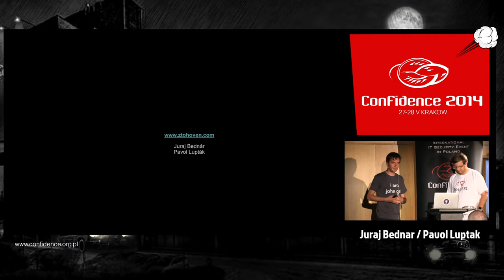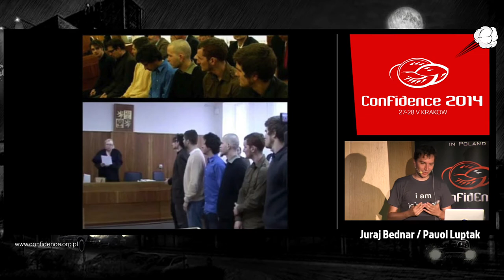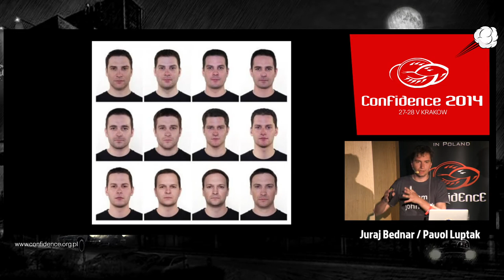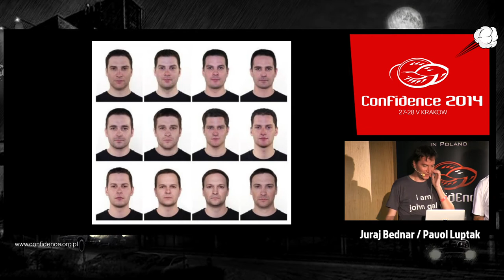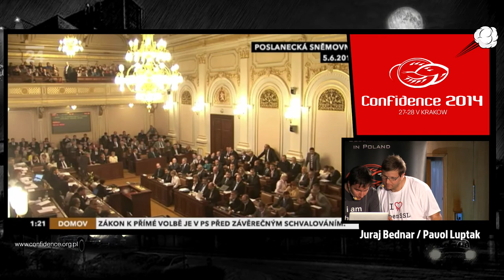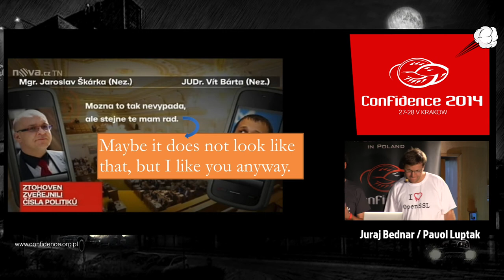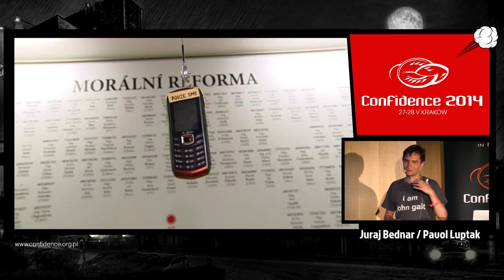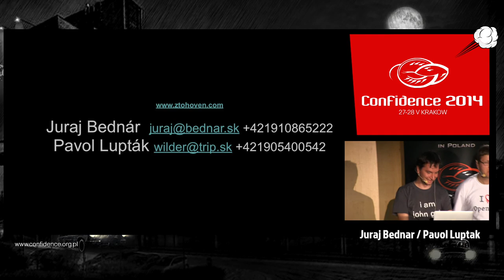CONFidence 2014: Hacking the Czech Parliament via SMS - J. Bednar, P. Luptak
The Czech art collective Ztohoven' project "Moral Reform" was accomplished in collaboration with web security experts. Together they created the unique art concept of a mobile phone mass-hack.

"Am I the only one who sees all the bad things we do? It`s impossible to govern in a decent way anymore. Let's finish it once for all. I am ready to overtake the responsibility. I am ready to reveal the full truth."
Messages like these were received by Ministers from their government fellows.

Project "The Moral Reform":

40th Meeting of the Chamber of Deputies of the Parliament of Czech Republic.
June 5th, 2012, 2:00 -- 6:32 PM

Performed by: Czech MPs, members of Czech Government, members of The Office
of The President of Czech Republic, the President, journalists
585 SMS sent, 561 SMS received, 24 SMS undelivered